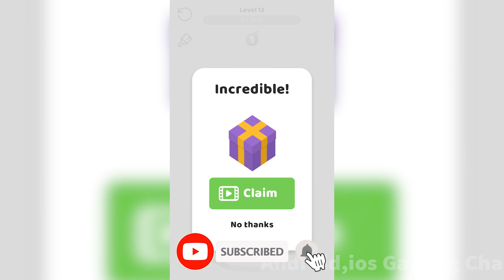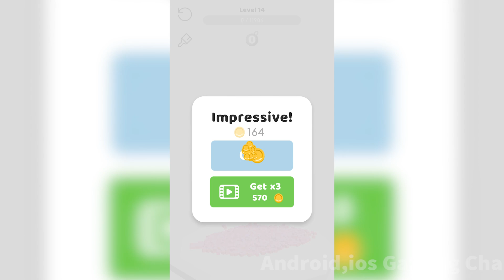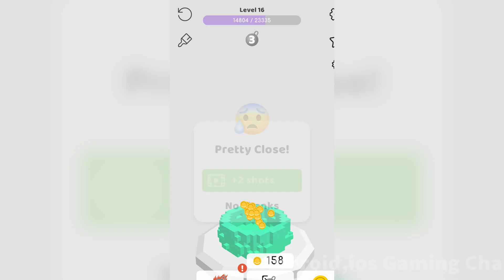Wrecking Ball - All Levels Gameplay Android,ios (Part 1)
Wrecking Ball - Gameplay Walkthrough All Levels (Android, iOS)